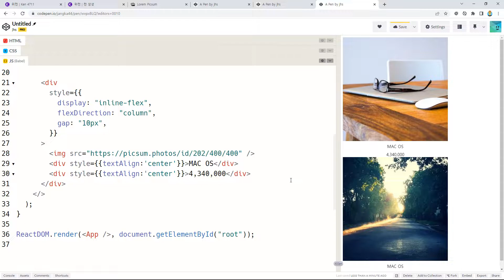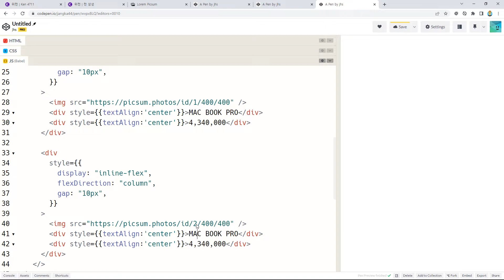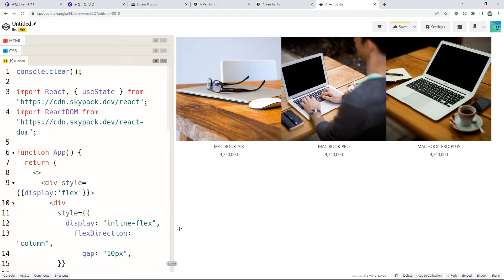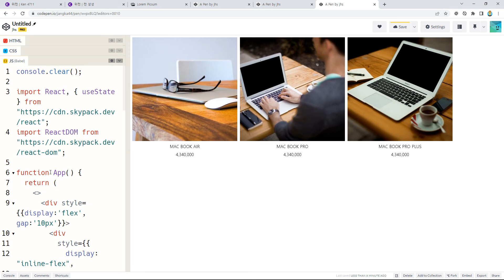리액트풀스택, ken 5034, 챕터 9, 3강, 품목을 3개로 늘림